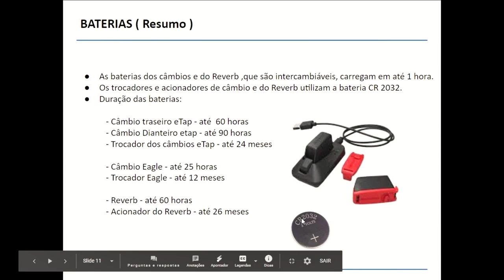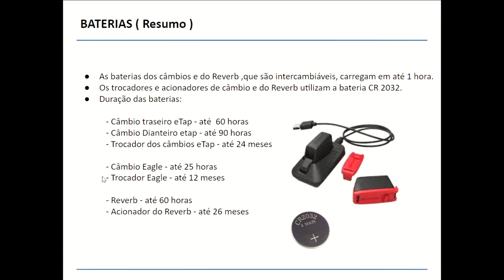ASK BIKE - BATERIAS DA BIKE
ASSISTA TAMBÉM
ASK BIKE

NOSSAS UNIDADES

HENRIQUE ZOMPERO

Film maker: Douglas Santiago e Ronê ferreira
Editor: Douglas Santiago
FX: Ronê ferreira
Designer : Ronê ferreira
Sound Fx: Douglas Santiago e Ronê ferreira